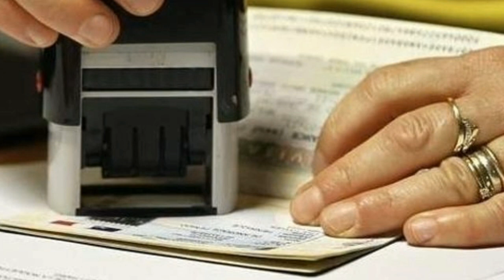22-11-2019_Saudi Arabia Latest News Updates | Saudi Important News Hindi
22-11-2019_Saudi Arabia Latest News Updates | Saudi Important News Hindi Urdu
Saudi Arabia Latest News Updates for Expatriates